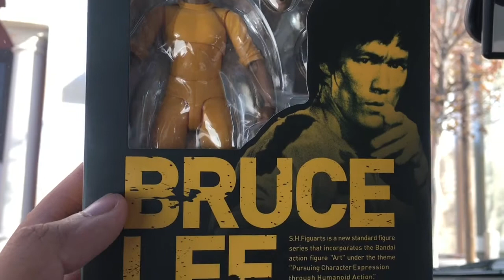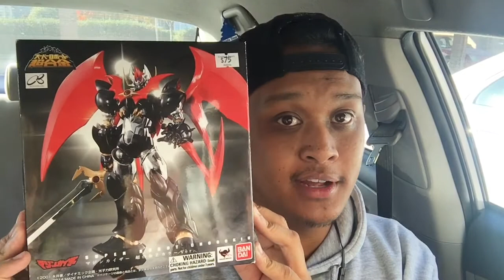Visiting Comic & Figure Addiction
I also decided to check out Comic & Figure Addicts down in Union City, CA.